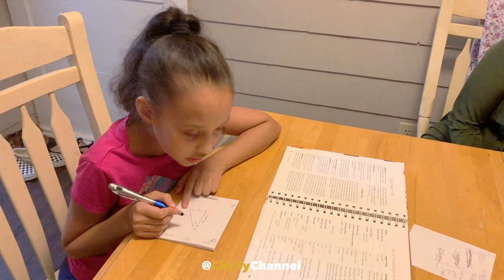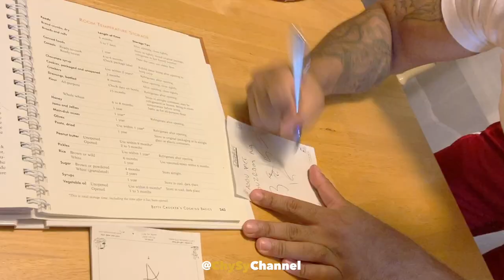Asking Sylheti Parents for homework help